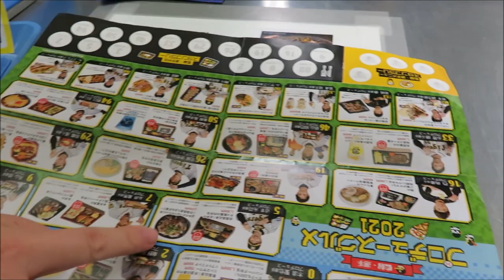近本のさっぱり牛カルビ丼食べたよ! ～甲子園グルメ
近本の牛カルビ丼、美味しかった！1000円でここまでお肉が大きかったのが嬉しかった！これはおすすめですヨ！また食べたいな！
2021-6-1 交流戦

オリックス田口さんが阪神ベンチにあいさつする姿が礼儀正しい 2021-6-1

甲子園グルメ 糸井ハラミ丼､矢野監督ビビンバ丼､岩崎せせり鶏肉を食べました！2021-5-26